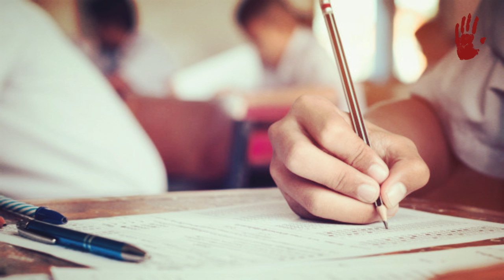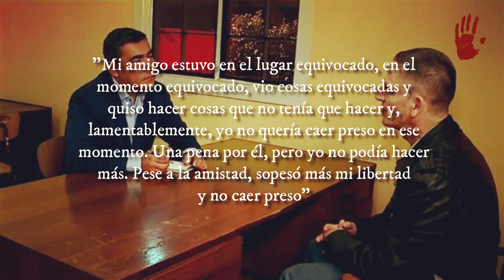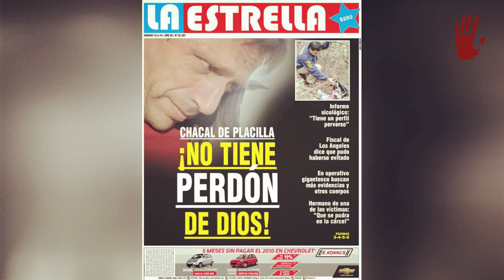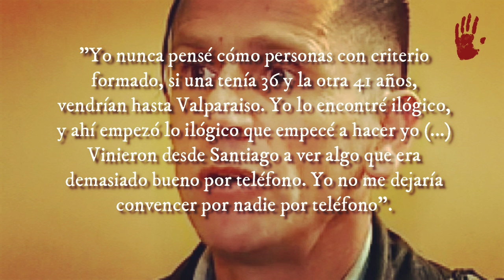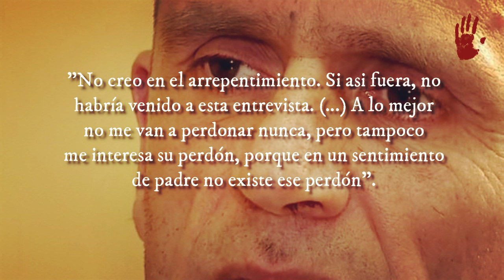ERASMO MOENA PINTO - "EL PSICÓPATA DE PLACILLA"